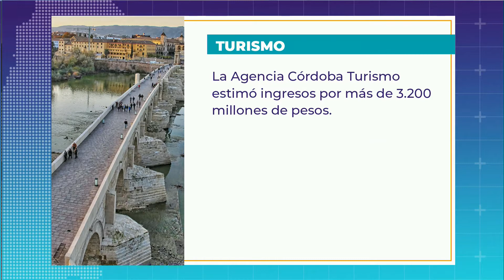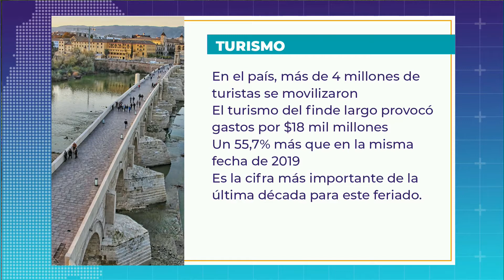Boom turístico del fin de semana: Cómo se vivió en las sierras del sur